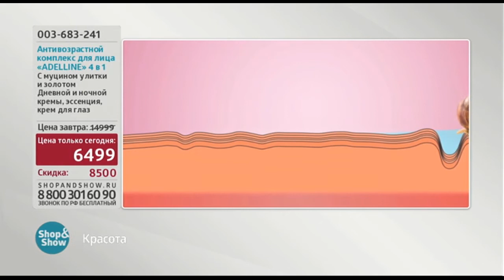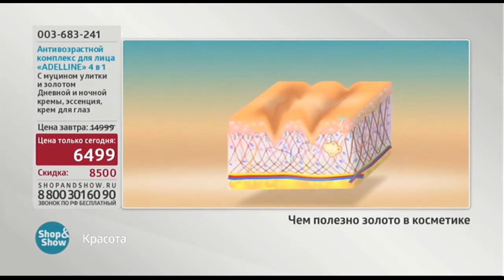Комлекс для Лица Adelline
Обзор на товар Комлекс для Лица Adelline